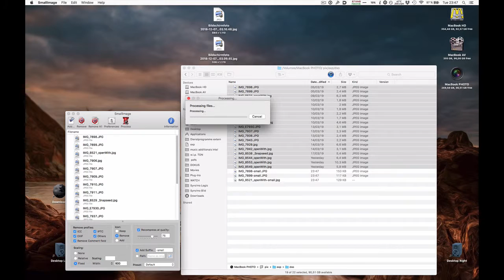jpg batch convert with SmallImage